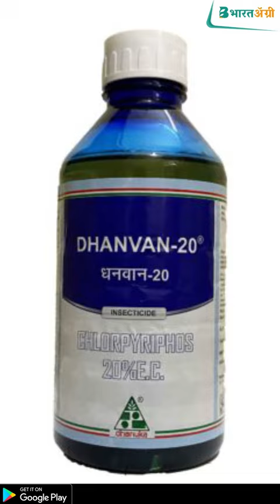चने की फसल में कटवर्म (कटुआ) कीट का नियंत्रण | chickpea cutworm control | chickpea pest management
🔰 grishmakalin gahari jutai karein.

⭕ fasal chakra apanaye tat🔰 grishmakalin gahari jutai karein.

⭕ fasal chakra apanaye tatha alasi, gehu sarso ke sath antarfasali kheti karein.

🌱 khet mein jagaha-jagah sukhi ghas ke chhota-chhote dher ko rakh dene se din mein katua kit ki suandiya chhip jati hai. 👉jise pratahkal ikattha kar nashta kar dena chahie.

♻️ ek hectare kshetra mein 50-60 T akar ke trap lagana chahie.

✅ kloropayarifas 20 iEC. @ 1 litar matra prati 100 ki.gra. Bij ki dar se bij shodhan karein.

🌱 jutai ke samaya kyunalafas 1.5 churṇa @ 25 kigra. Prati hectare ki dar se akhiri jutai se purva bhurakakar bhumi mein milaein.

🔰 khada़i fasal mein kloropayarifas @ 0.05% ke ghol ko paudhoan ki jada़oan ke pas chhida़kav karana chahie.

👉🏻 kisan bhaiyoan yadi apako yah janakari pasanda ai ho to ise ❤️ like karein aur apne doston aur parivar ke sath share karein.👍

🧑🏻🌾 doston, yadi apke chane mein ane vale anya kit evan rogoan ke niyantraṇ ke lie koi janakari chahie to ap bharatagri app mein jakar batachit par click karake kṛushi doctors se sanparka kar sakate hai. 👍ha alasi, gehu sarasoan ke sath antarfasali kheti karein.

🌱 khet mein jagaha-jagah sukhi ghas ke chhota-chhote dher ko rakh dene se din me katua kit ki sundiya chhip jati hai. 👉jise pratahkal ikattha kar nashta kar dena chahie.

♻️ ek hekteyar kshetra mein 50-60 T akar ke traip lagana chahie.

✅ kloropayarifas 20 EC @ 1 litar matra prati 100 ki.gra. Bij ki dar se bij shodhan karein.

🔰 khada़i fasal mein kloropayarifaॉs @ 0.05% ke ghol ko paudhoan ki jada़oan ke pas chhida़kav karana chahie.

🧑🏻🌾 dostoan, yadi apake chane mein ane vale anya kit evan rogoan ke niyantraṇ ke lie koi janakari chahie to ap bharatagri app mein jakar batachit par klik karake kṛushi doctorsa se smnparka kar sakate hai. 👍